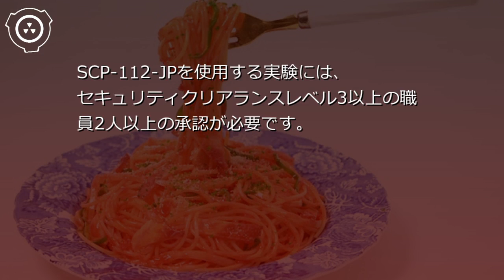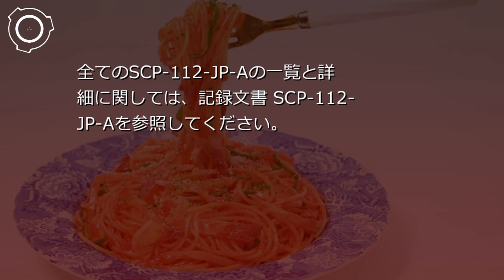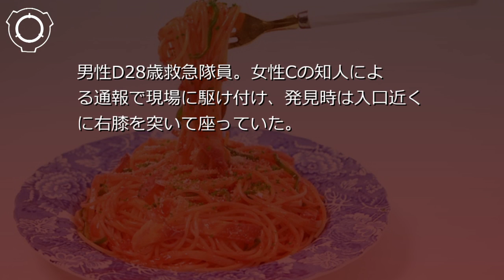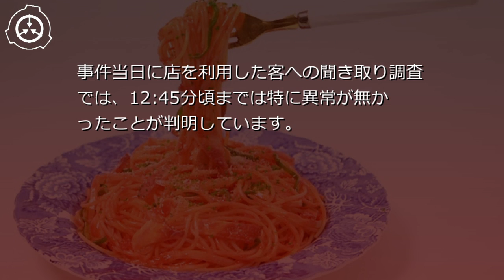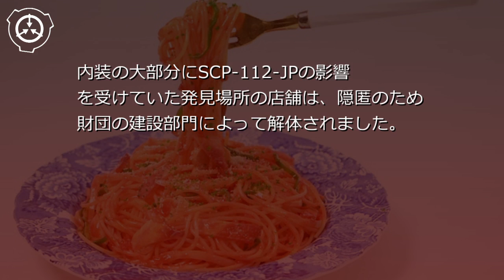SCP財団機密データ：SCP-112-JP - 洋食店のサンプル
説明: SCP-112-JPは、ナポリタンを象った彫像で、主にポリ塩化ビニルで構成されています。SCP-112-JPの周囲約3.6m以内に侵入した有機物と液体は、その形状を保ったまま瞬間的にポリ塩化ビニルへと変質し固化します。この現象は非可逆性で、効果の範囲外に出ても、変質した物質は元には戻りません。